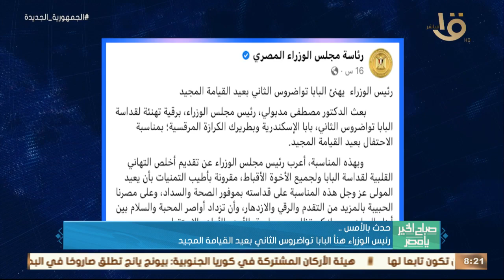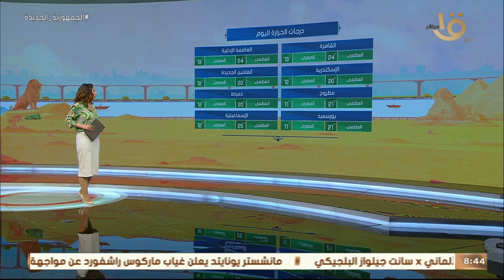صباح الخير يا مصر|إنشاد وابتهالات دينية احتفالا بالعشر الأواخر من شهر رمضان الحلقة الكاملة 13-4-2023